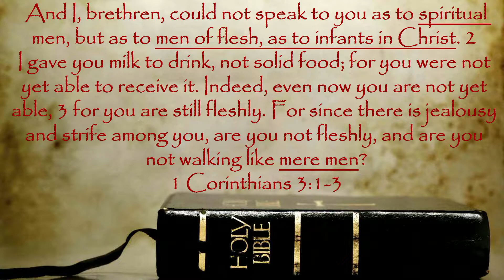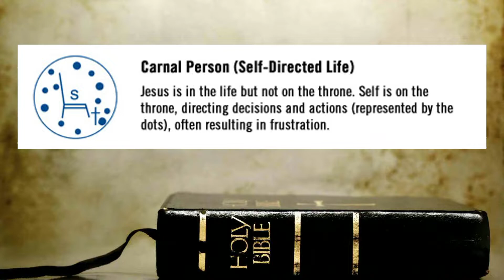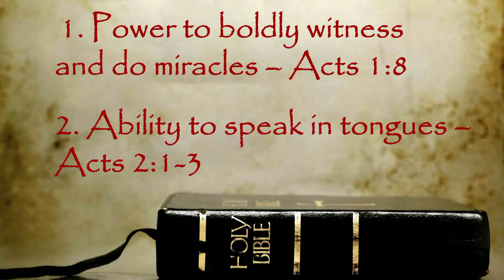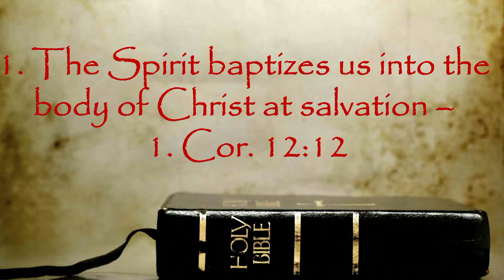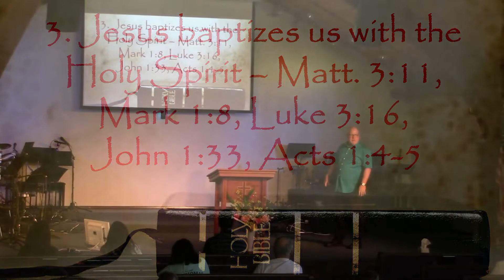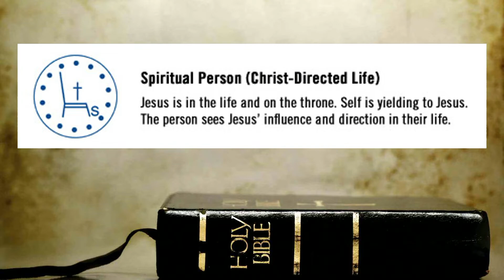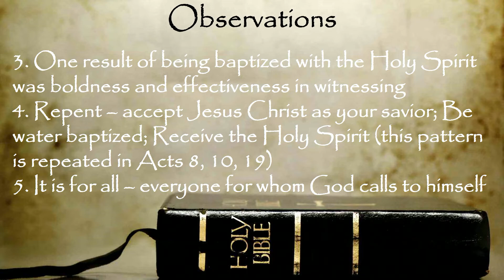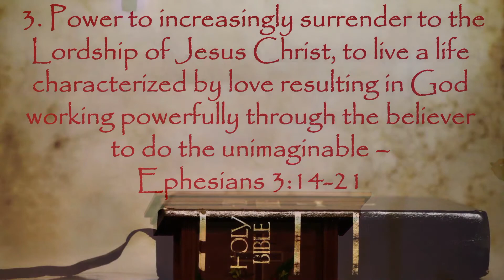What the Bible says about the Baptism of the Holy Spirit - Pastor Chris Stuffleben - June 26th, 2022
Title: What the Bible says about the Baptism of the Holy Spirit – Pastor Chris Stuffleben – June 26th, 2022

Verses:
Acts 1:4-5
1 Corinthians 12:12
Matthew 28:19
Matthew 3:11
Mark 1:8
Luke 3:16
John 1:33
Acts 1:8

Application Point: Listen to this sermon at least one more time this week.

All music content licensed through CCLI and music video with consent from producer.